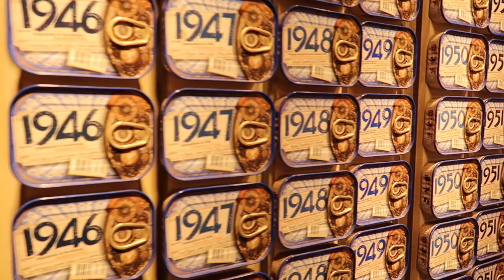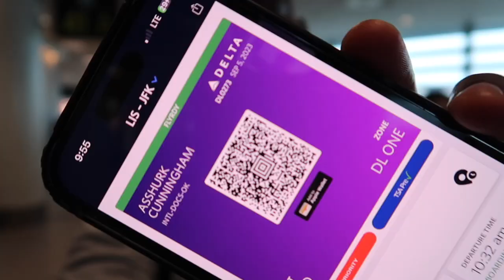Lisbon Vlog: Sunday Brunch, Historic Trams Rides and Flying Delta One Lisbon to New York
Join me in the final episode of my Lisbon vlog as I explore the vibrant city and its charming neighborhoods. I start the day with a delightful brunch at Breakfast Lovers, enjoying the stunning views of the iconic Lisbon tram passing by. Follow me on an adventure to secure euros for my tram ride, immersing myself in the city's vibrant atmosphere.

However, a hiccup occurs as I miss my flight due to unforeseen delays and total flights from Lisbon. Fortunately, the following day, I flew Delta One, turning this unexpected delay into a blessing in disguise.

The delay led me to book an apartment in the charming neighborhood of Alfama, where I explored and gained a deeper insight into the local culture and lifestyle. Join me as I wrap up my Lisbon journey, reflecting on the memorable moments and lessons learned along the way. Take advantage of the conclusion of my Lisbon adventure!